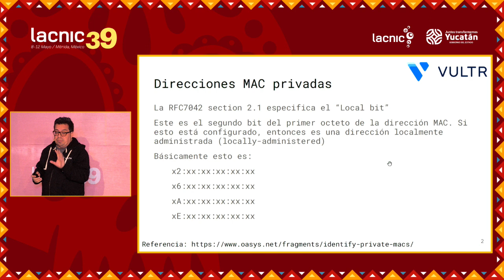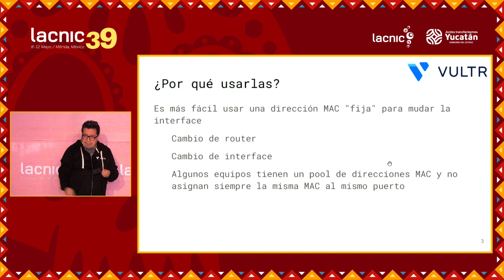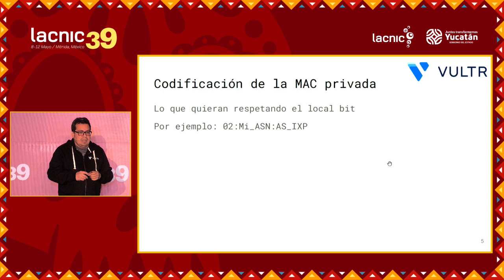FTL utilizando mac address privadas PT